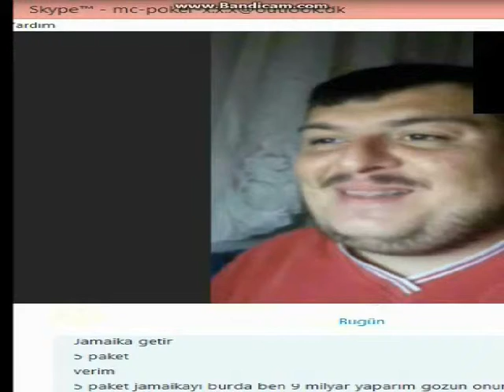TRO CİİHAN TOKKATTA SESLİDUNYA.COM GRUPŞİDDET - MC JOKER SUNAR